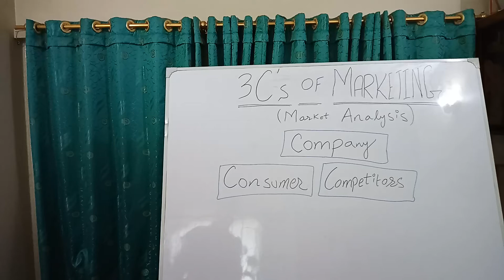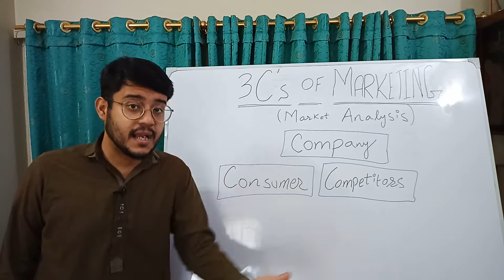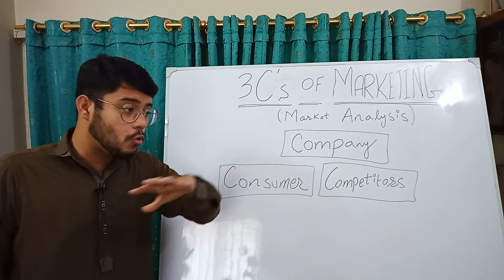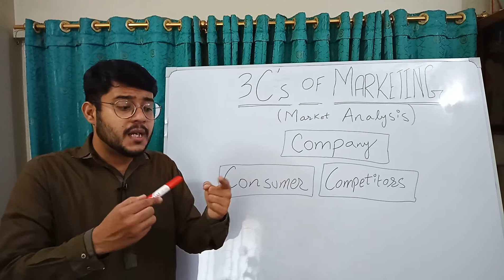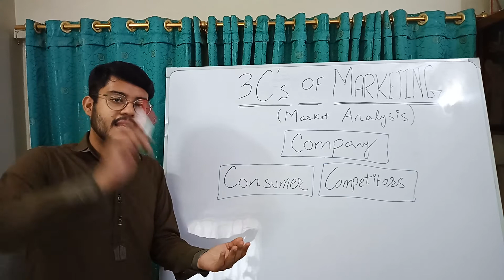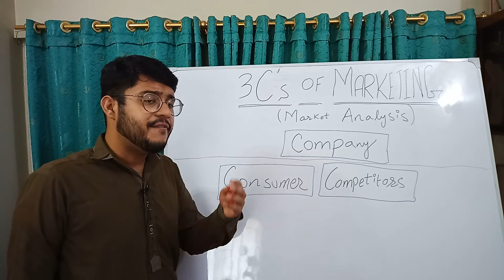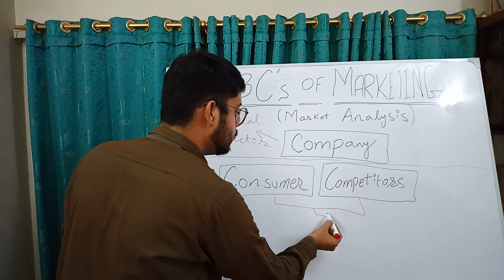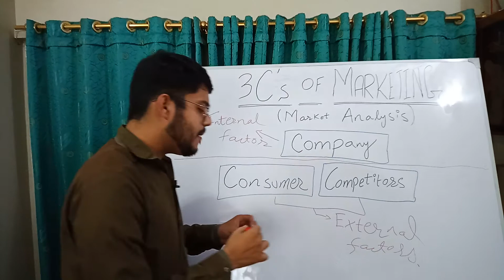3 C's of Marketing.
3 C's of Marketing.
(1) Company.
(2) Consumer.
(3) Competitors.